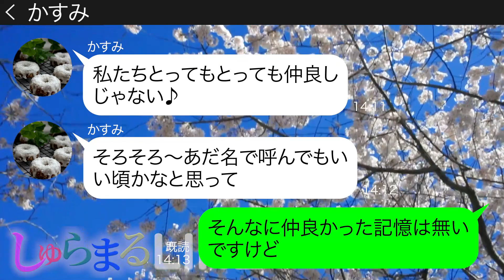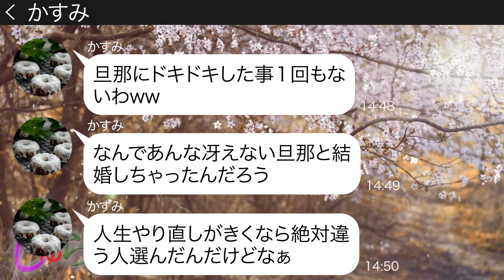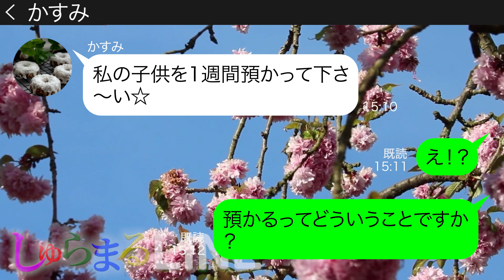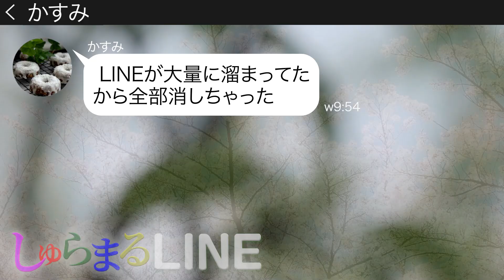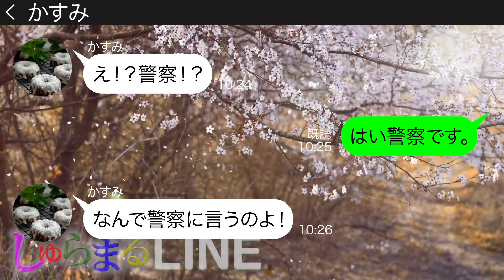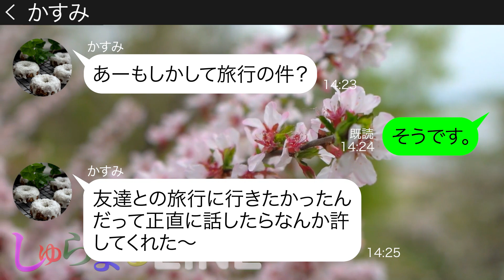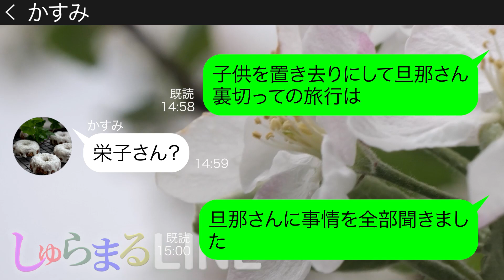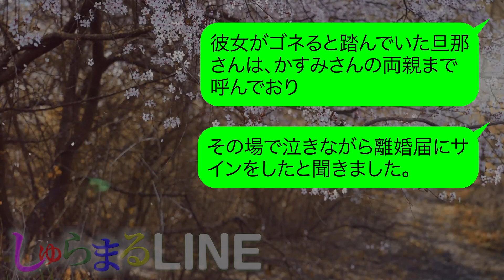【LINE】帰省中で誰もいない私の家の前に勝手に子供を置いて1週間の海外旅行にいくママ友「スマホの電源切るのであしからずww」→帰国後、迷惑非常識女にある事実を伝えた結果ww【スカッとする話】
✨当チャンネルの声優様は〖宇佐ユウ〗さまです✨

【LINE】帰省中で誰もいない私の家の前に勝手に子供を置いて1週間の海外旅行にいくママ友「スマホの電源切るのであしからずww」→帰国後、迷惑非常識女にある事実を伝えた結果ww